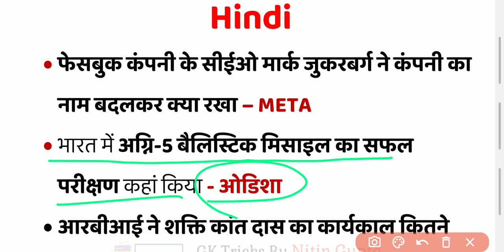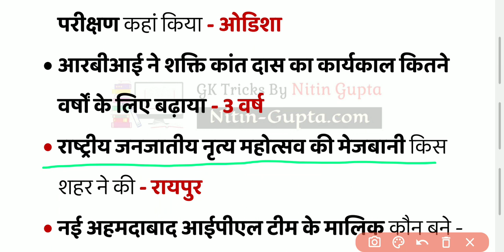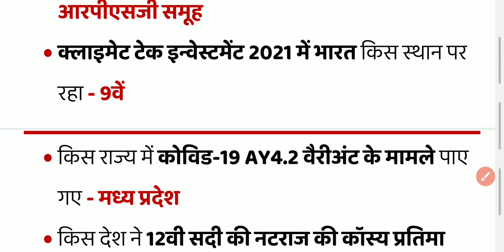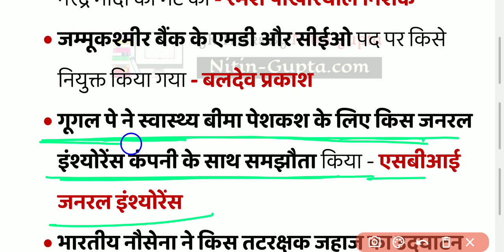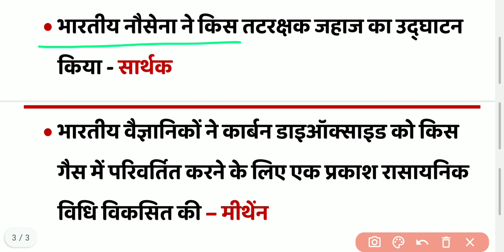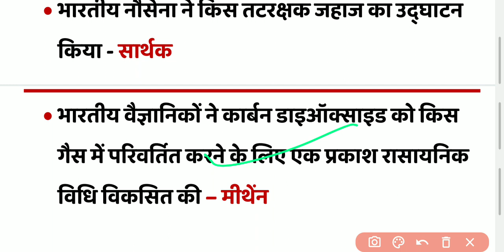Current affairs today 2021| करेंट अफेयर्स today 2021 | समसामयिकी | gk with prins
About Video

Gk WithPrins